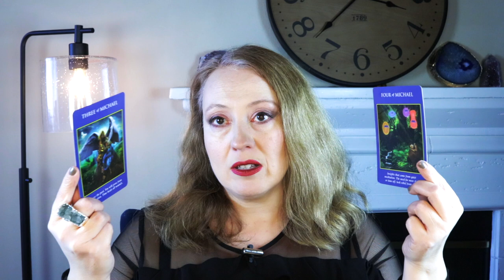WALKING AWAY | JANUARY 23, 2022 ANGEL ORACLE CARD READING